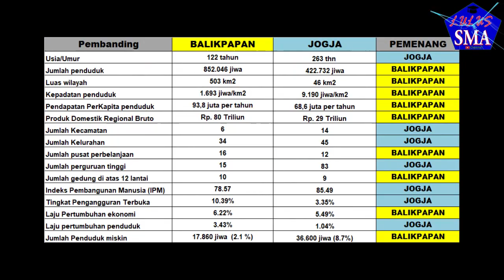BALIKPAPAN vs JOGJA, Pantas gak untuk bersaing?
Hi lumaners,

Nah video ini perbandingan antara Balikpapan dan Jogja ya.

Mana yang lebih unggul?

Komentar positif ya.